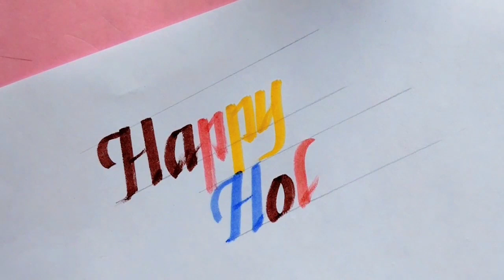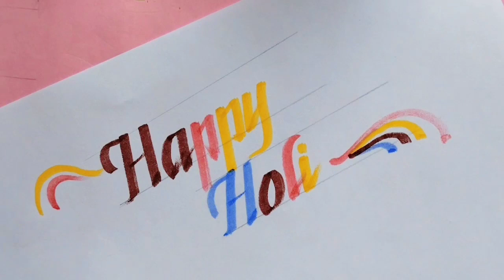Happy Holi lettering in Italic font writing |Happ Holi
Is video me maine ye dikhaya gya hai ki aap aasani se calligraphy, italic, Gothic, fraktur,Hindi Devnagari, and 3D Art and drawing kaise banaye bilkul aasan tarike se.